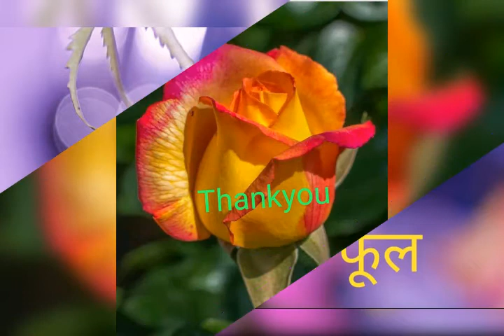त्रिवेणी वृक्ष by Sunita Panchal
For children,to know the scientific values of Triveni - our ancient tradition